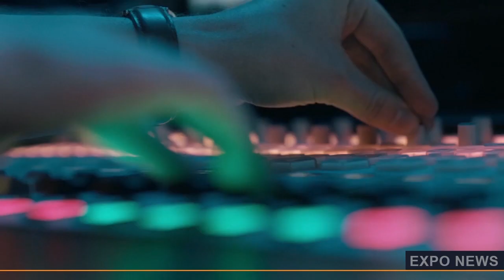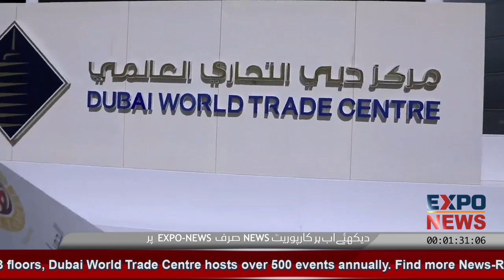AgraME Expo 2020 Dubai : MA/AG ITALY : MACCHINE AGRICOLE : Agricultural Equipment Manufacturer Italy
MA/AG Macchine Agricole
ma/ag s.r.l.
MACCHINE AGRICOLE
26011 CASALBUTTANO (Cremona) - ITALIA